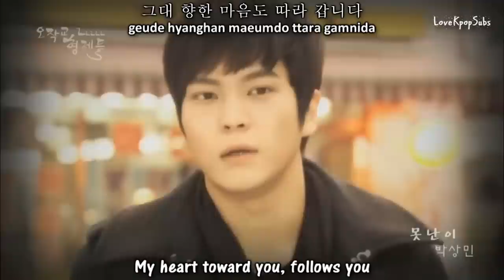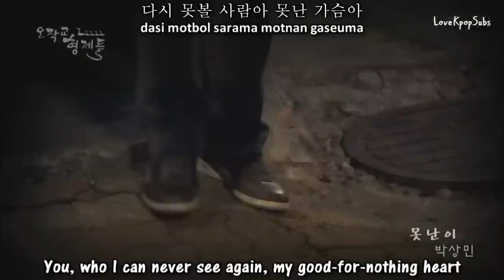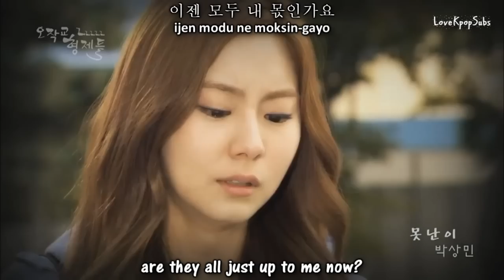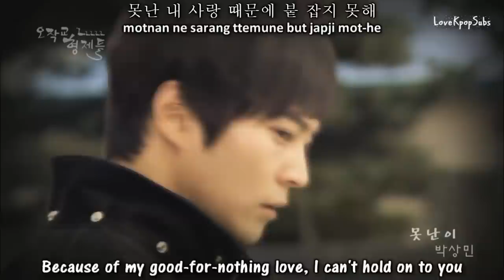Park Sang Min - Good-For-Nothing (못난이) MV [English subs + Romanization + Hangul] HD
Artist: Park Sang Min
Song: Good-For-Nothing (못난이)
Album: Ojakgyo Brothers (오작교 형제들) Ost Part 4

Credits
Han: Daum Music
Rom: ✿Chokollit
Eng: pop!gasa